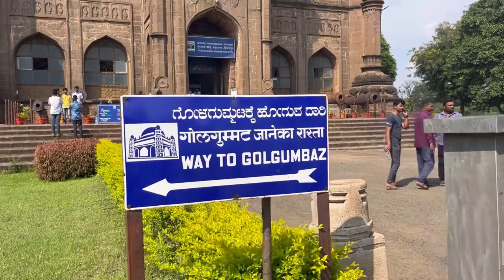RIMPA SIVA TABLA TOUR AT BIJAPUR